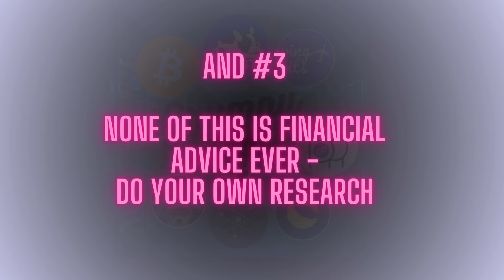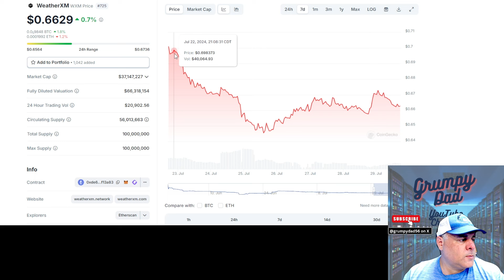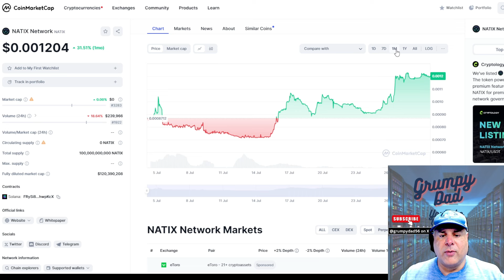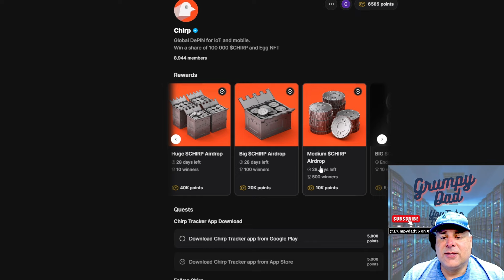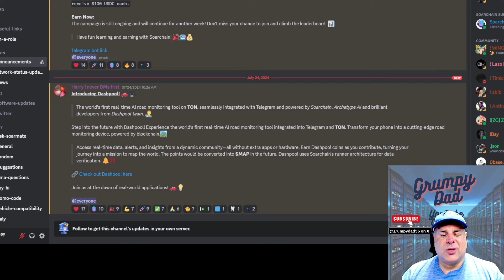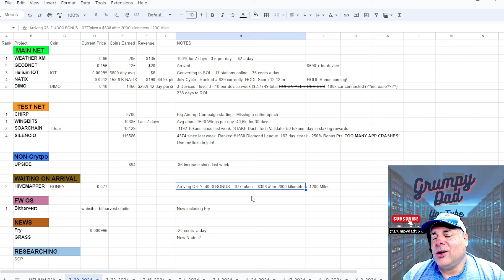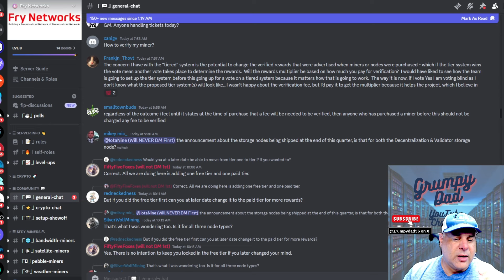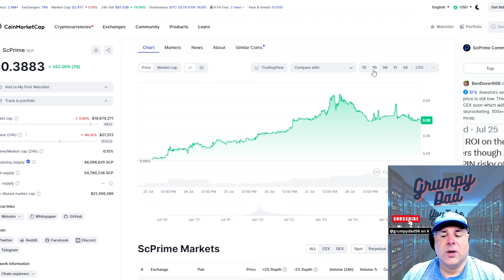Passive Income Projects Update - GEODNET | NATIX | BTC Drop | Am I Getting Catfished by Hivemapper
The usual Monday video,  where we go through several of the projects like Wingbits, Chirp, NATIX and more  to see if there are any new updates or movement in them.
We also discuss a little gut feelings about the Ethereum ETF's. And also about purchasing a token that is at a pretty good price point..

My new phone holder which is perfect for NATIX

I WILL NEVER contact you for any kind of payments, passwords, or anything. I dont sell any services, or "crypto advice".

UPSIDE - Get back money for buying gas - Use code 4YGZ8 for a bonus when starting out !!!

To save $10 off Soarchain Motus - Use the code - TheGrumpyDad

Join me on DIMO! onelink.to/dimo

For Silencio :
Use my username "sjso395" as your invitation code when signing up.

0:00 - OPEN
2:25 - CHARTS
9:25 - WeatherXM
11:25 - GEODNET
15:25 - Helium
17:25 - NATIX
22:05 - DIMO
26:50 - CHIRP
28:25 - WINGBITS
34:40 - Soarchain
37:35 - Silencio
40:30 - UPSIDE
42:25 - HIVEMAPPER - Long Distance Catfish
48:30 - BIT HARVEST
52:25 - Fry Project
56:21 - Grass
1:00:00 - SC PRime
1:03:30 - RANT about Research

to see some South Louisiana Speckled Trout and Redfish fishing videos!

Nothing in my video is financial advice, this is just what I am into right now
My videos are no guarantee of the future of any project or you making any money off any project, proceed at your own risk.
I receive rewards or compensation if you use my links.

As of the time of this video, I do not work for and am not being compensated or paid in any way by  ANY project I do discuss.